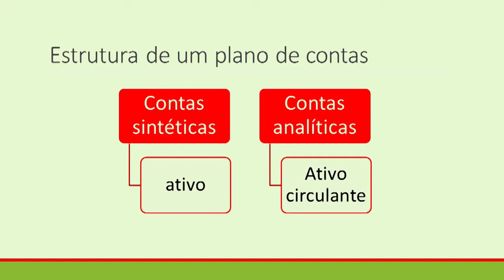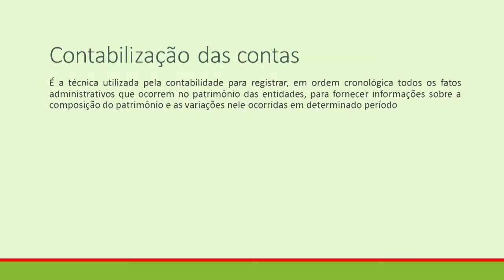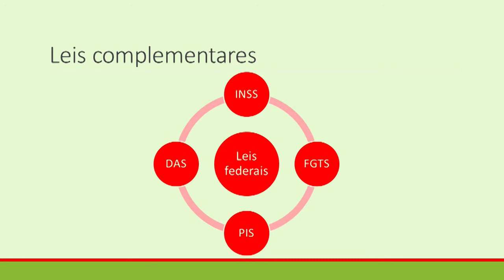Administração- Contabilidade Básica- Aula 3